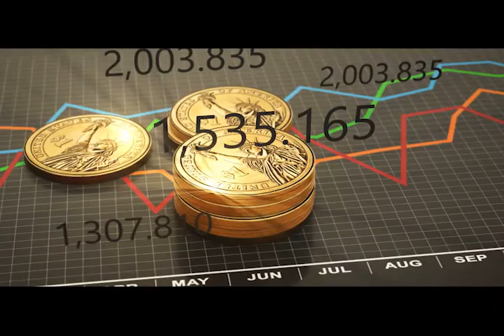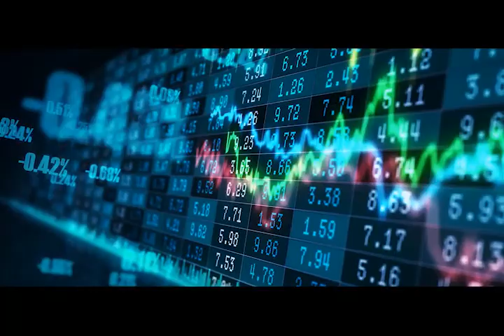Launch Video Of The India Toy Fair 2021